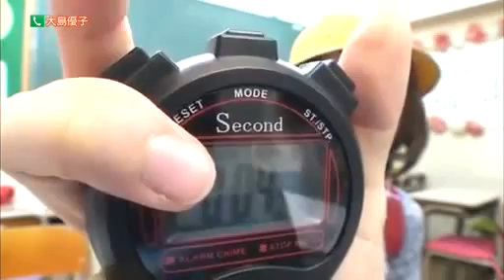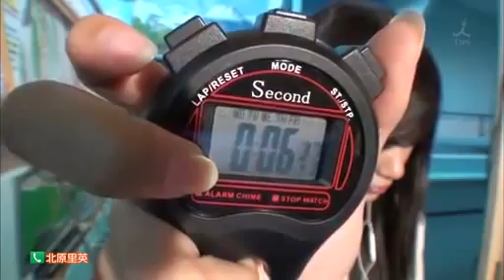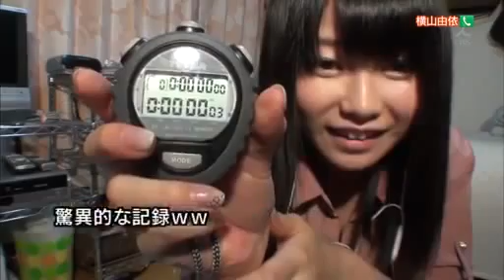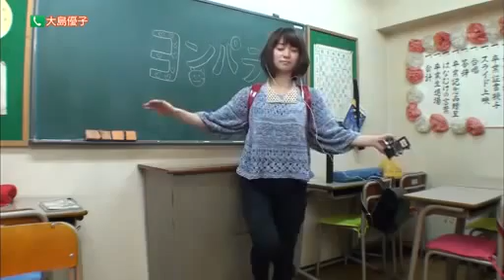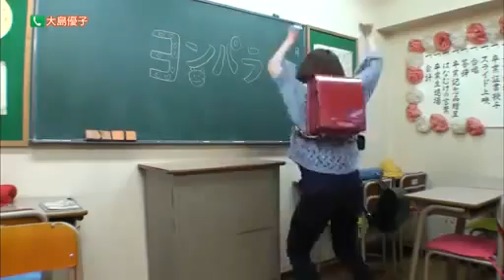120325 ヨンパラ